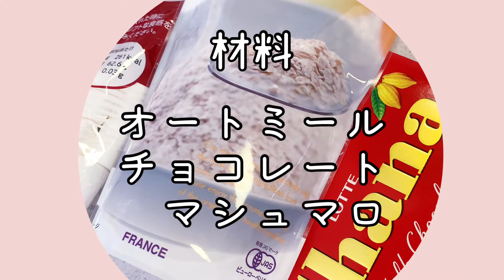焼かずに出来る！簡単マシュマロオートミールクッキー Marshmallow oatmeal cookie 🍪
Yim Yim （いむいむ)キッチンへ、ようこそ♫

オーブン無し！焼かないで混ぜるだけ！簡単に美味しいクッキーの出来上がり。

オートミールで作るヘルシーなクッキー🍪

しかも、材料３個！

とても簡単なので、ぜひ、お試し下さい♪

Marshmallow oatmeal cookies made without using an oven.  Just mix and you have a delicious cookie.  It's a very healthy cookie.  👍 & 🔔 Thank you ❣️

오븐을 사용하지 않고 만드는 마시맬로 오트밀 쿠키.  섞으뿐만 맛있는 쿠키 완성.  매우 건강한 쿠키입니다.  👍 & 🔔 잘 부탁드립니다 ❣️
 # 오트밀 # 쿠키 # 오븐 없음

คุกกี้ข้าวโอ๊ต Marshmallow ทำโดยไม่ต้องใช้เตาอบ เพียงแค่ผสมและคุณมีคุกกี้แสนอร่อย เป็นคุกกี้ที่ดีต่อสุขภาพมาก 👍 & 🔔 ขอบคุณครับ ❣️